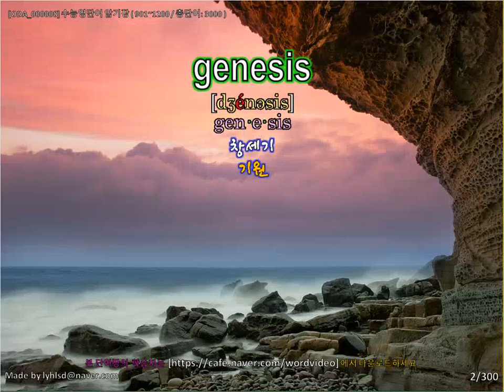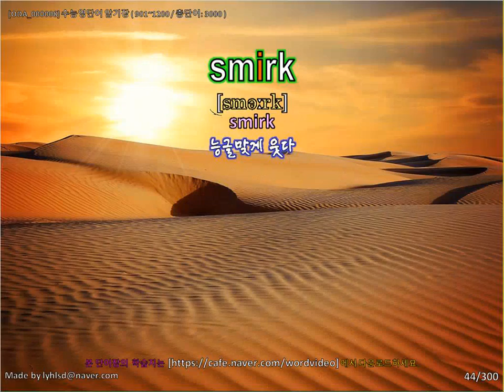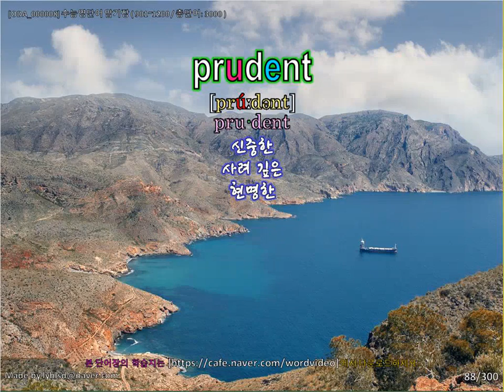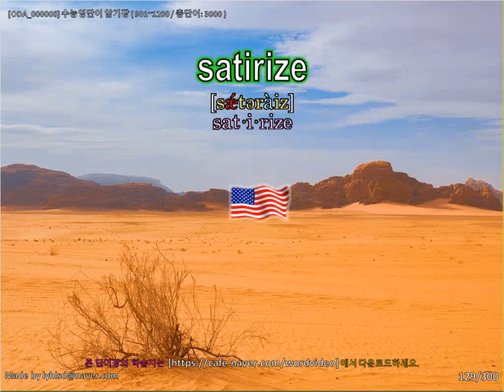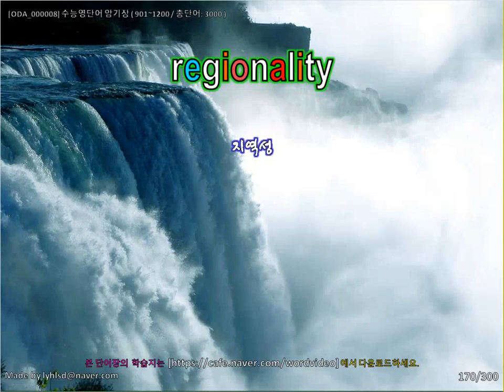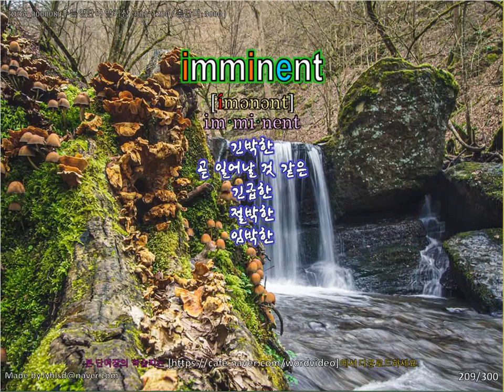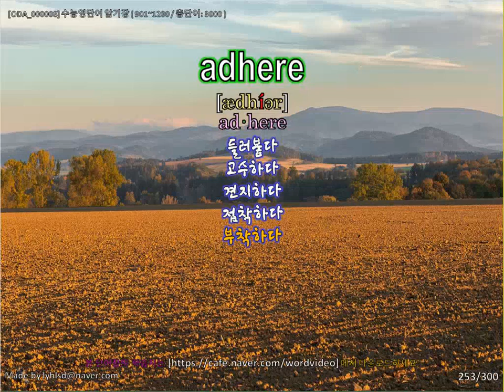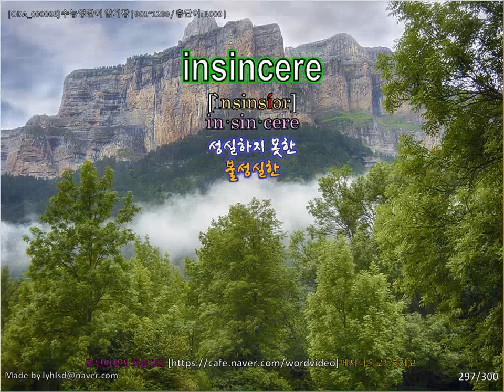[HAB04] 내 멋대로 만드는 영어 단어장(수능편)